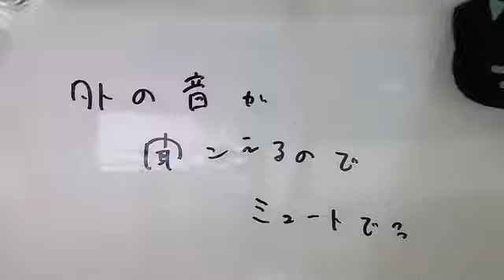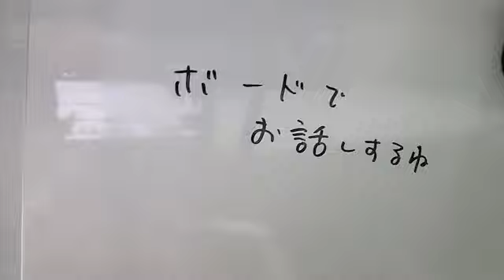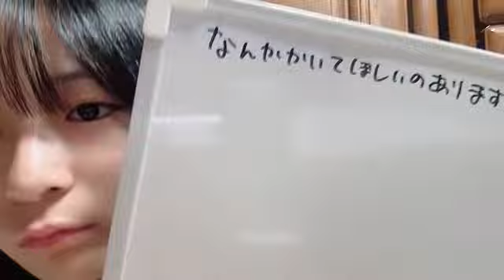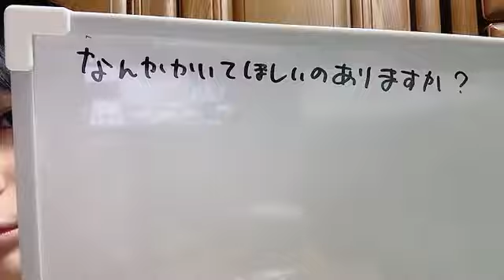2024年10月20日08時30分47秒 衣笠彩実（NMB48） AYAMI KINUGASA